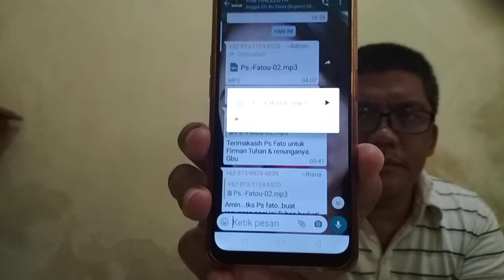Yohanes 14:27 damai di tengah gelombang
Renungan kristiani dengan bahasa isyarat khususnya untuk jemaat GHKT pondok kopi